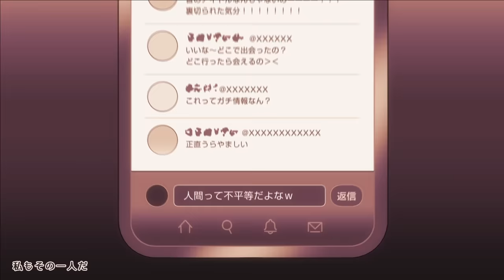醜い生き物／HoneyWorks feat.flower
TVアニメ「裏世界ピクニック」オープニング主題歌
醜い生き物 ボカロcoverです。

醜い生き物／CHiCO with HoneyWorks
youtu.be/ey_9CIQQHXo

作詞作曲編曲: HoneyWorks
ギター: Oji, 中西
ベース: Hiroki169
キーボード: 宇都圭輝
ドラム: AtsuyuK!

動画: ヤマコ